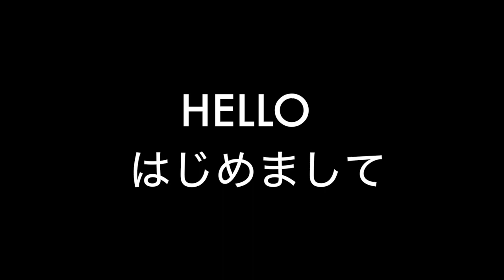【Sashimi Ramen TV】Hello from DJ Sashimi and DJ Ramen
This is the first video by DJ Sashimi and DJ Ramen, so it's a short introduction video.
Find out our favorite music, games and candies.